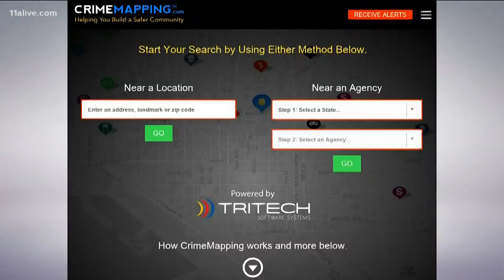Law enforcement: Crime in DeKalb is not as bad as it sounds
Here's what authorities had to say about it.